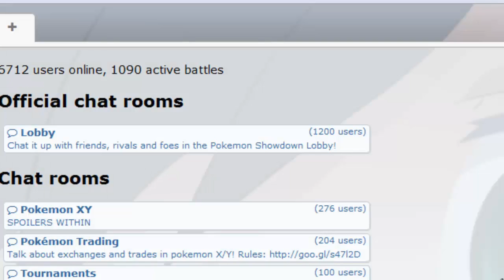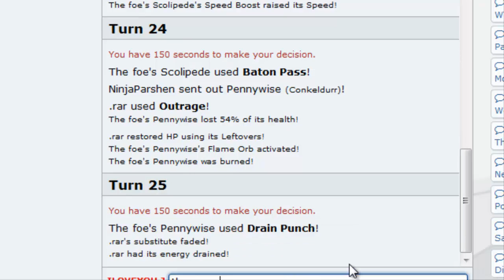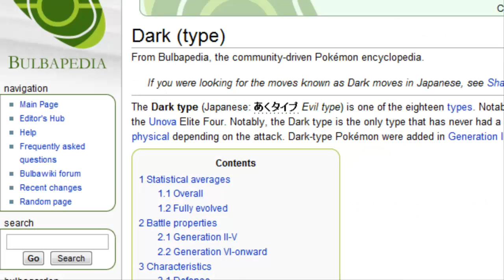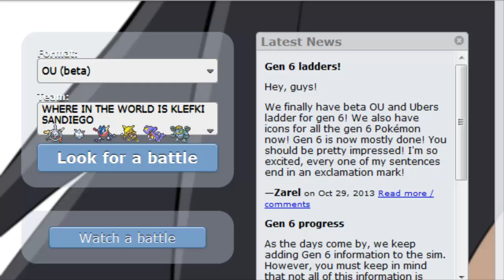Pokemon Showdown - 19 - Happy to be alive (what is a 6th gen)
We all succeed everyday, in our own ways. It matters not the size of the deed, but the magnitude of the impact it will have on others.